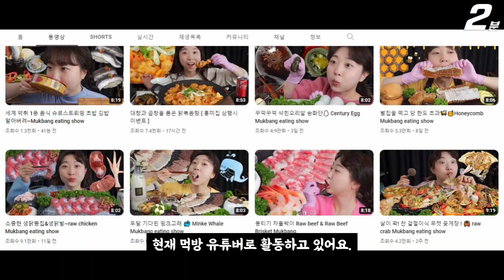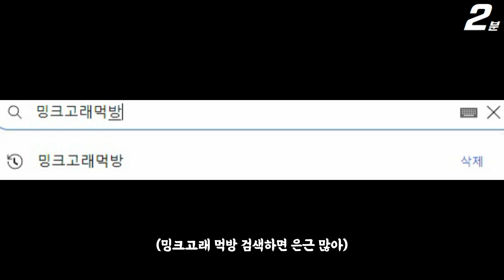유튜버 얌야미 밍크고래 먹방, 이게 왜 논란? ㄷㄷㄷ (+멸종위기종) YamyamiTV mukbang minke whale